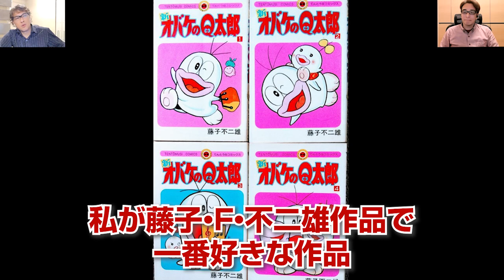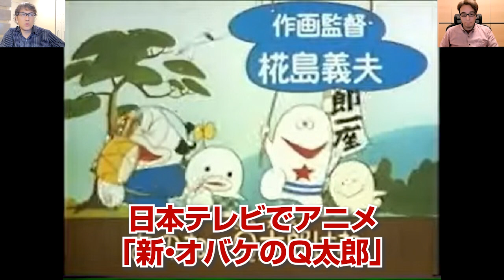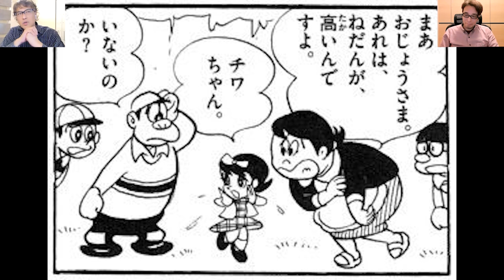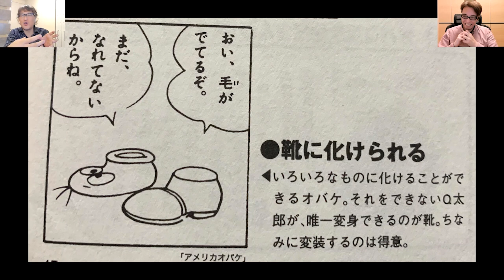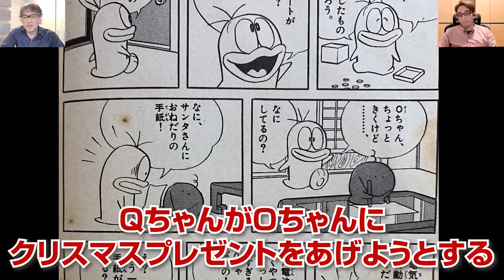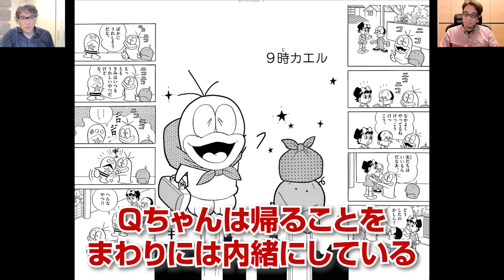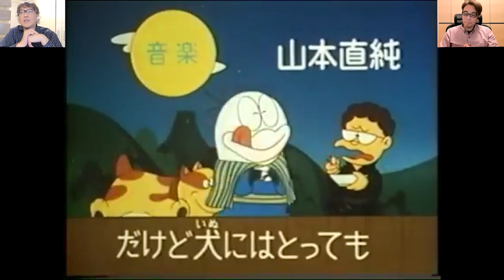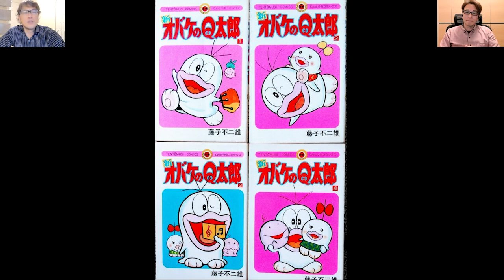新オバケのQ太郎 - なぜ封印？藤子･Fギャグ最高傑作！ #69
藤子･F作品「知ってるつもり？」シリーズ第3弾は「オバケのQ太郎」！60年代に国民的人気者になったにも関わらず、その後長く封印・不遇だった”謎”と、私がもっとも好きな「新･オバケのQ太郎」の爆発的な面白さについて、旧作、アニメ版も交えて徹底解説します！

【チャプター】
00:00:00 イントロ
00:00:12 オープニング
00:00:45 60年代のオバQブーム（旧）
00:02:17 新・オバケのQ太郎
00:04:24 長期に亘る「オバQ不遇の時代」
00:07:41 新オバQの面白さ
00:09:02 「家族大サービス」（てんとう虫コミックス2巻）
00:09:49 「オバQはみんなの敵だ」（てんとう虫コミックス4巻）
00:10:23 「Qちゃんが死んだ！」（てんとう虫コミックス2巻）
00:10:59 「大あばれ人魚姫」（てんとう虫コミックス3巻）
00:12:11 「子ども図書館」（てんとう虫コミックス3巻）
00:12:53 「化け方習いたいでヤス」（てんとう虫コミックス1巻）
00:13:21 「サンタはくろうする」（てんとう虫コミックス1巻）
00:14:29 最終回「9時カエル」（てんとう虫コミックス4巻）
00:16:18 「劇画・オバQ」
00:17:05 アニメも封印
00:18:54 雑談コーナー

▼【元記事：男のロマンBlog】
「新・オバケのQ太郎」～1971 藤子・F・不二雄のギャグ最高傑作